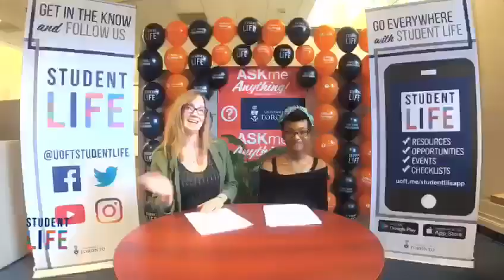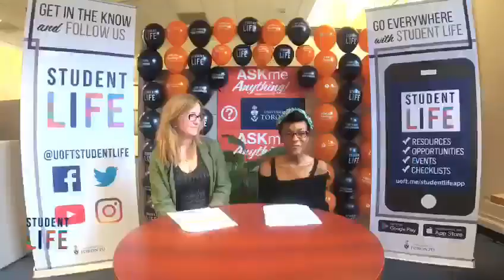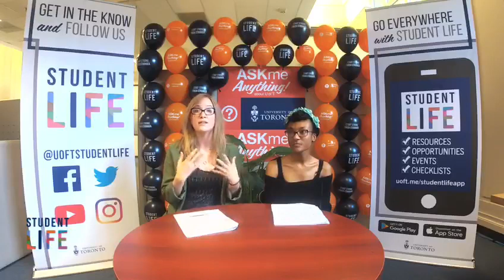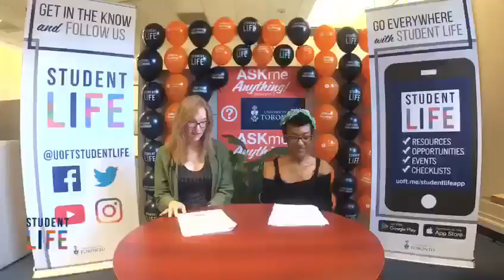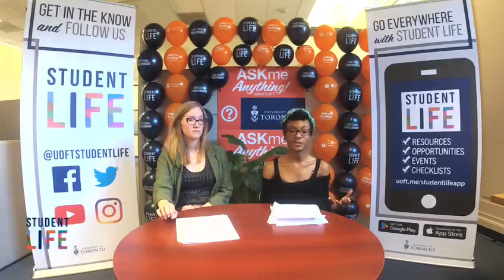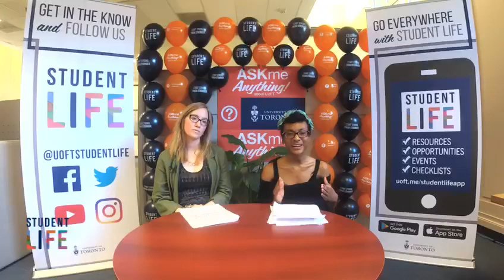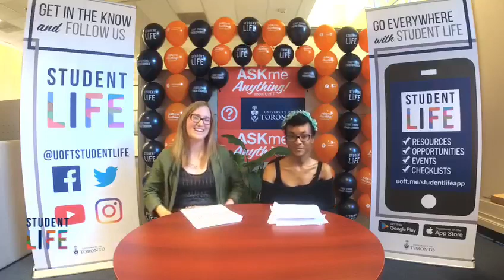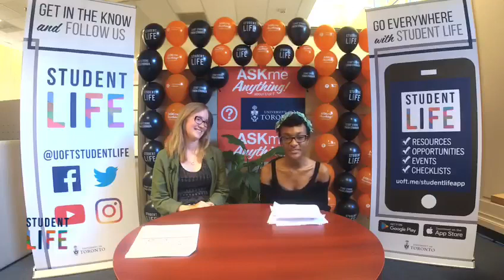CAREER: Exploring Your Career Path - University of Toronto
Career Exploration Coordinator Carrie and 3rd-year UofT student Josanne chat about all the career resources available to you here at University of Toronto — such as, Work Study opportunities, career counselling, networking opportunities, and much more.

CareerExploration.utoronto.ca